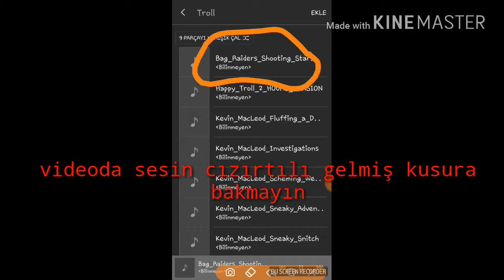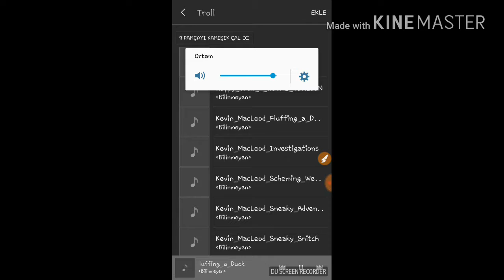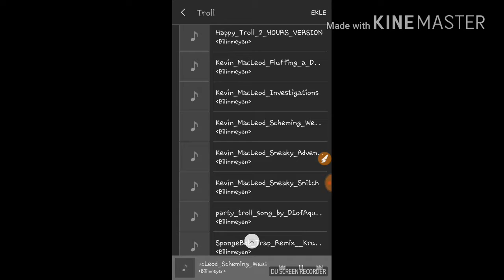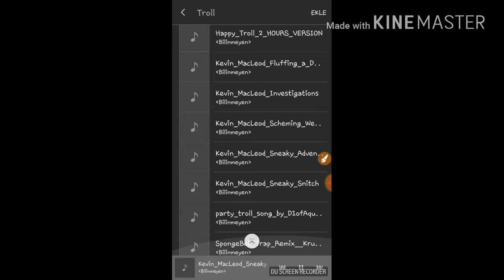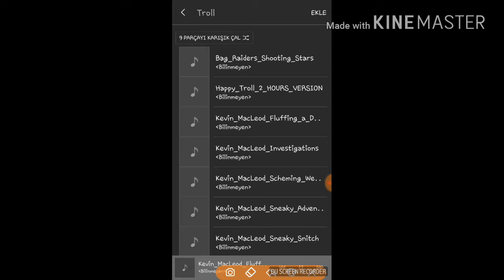♢TROLL Ş@RKILARI♢ ■emege saygı■